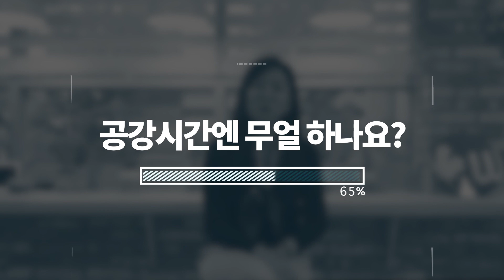[캐나다 컬리지🔥 단독보도 🔥] 험버 컬리지 인터뷰🎤(학교생활)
01. 우리에듀케이션 강남지사
서울시 서초구 서초대로 74길 49 (강남 아르누보시티) 204호

02. 카카오 상담 연결

03. 우리에듀 공식 홈페이지